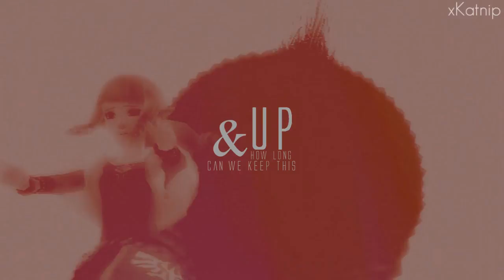ＤＩＳＴＡＮＣＥ - Zelink ᴹᴱᴾ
*WATCH IN HD*  This came out absolutely amazing.  Thank you to all for participating--you all did a fabulous job! ;w;

Whenever I find a good song, I'll host another one of these, so look out for it!  It probably won't be first-come-first-serve this time, so more people'll have a chance if they aren't online right at that time. c:

THIS VIDEO IS PURELY FAN-MADE AND IS IN NO WAY ASSOCIATED WITH THE MUSICAL ARTIST OR GAME COMPANY IN ANY WAY.